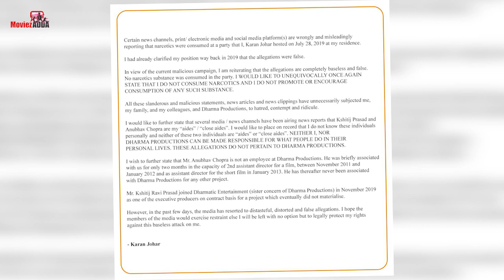Karan Johar Issues Statement After Malicious Campaign | Rhea Chakraborty